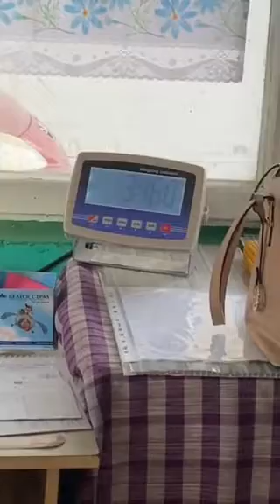мы за овсом, нашим коникам